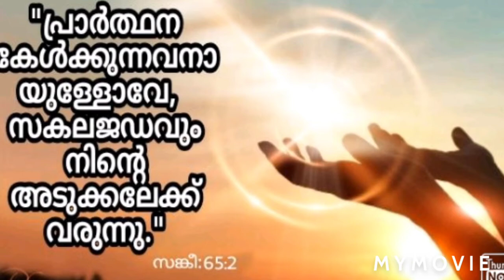Children's fellowship -Episode #14 (10/10/2020)